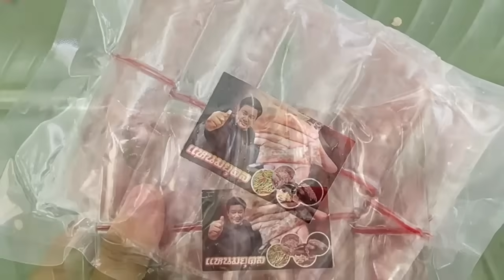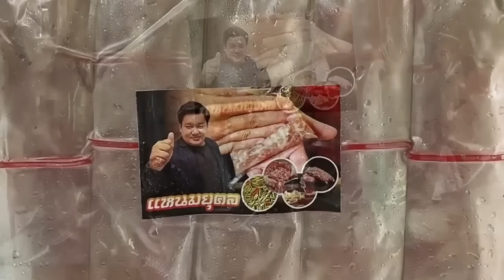คนในป่าไม่หมู ปิดสวิตช์วงษ์สุวรรณ เพื่อไทยทางสองแพร่ง เลือกผิดเกมเปลี่ยน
คนในป่าไม่หมู ปิดสวิตช์วงษ์สุวรรณ
เพื่อไทยทางสองแพร่ง เลือกผิดเกมเปลี่ยน